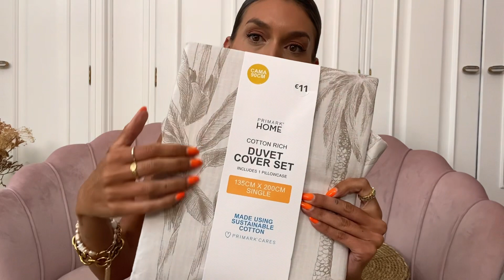HAUL PRIMARK DECORACIÓN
Hola chicas!! Hoy os traigo un haul de decoración de Primark. Espero que os guste.